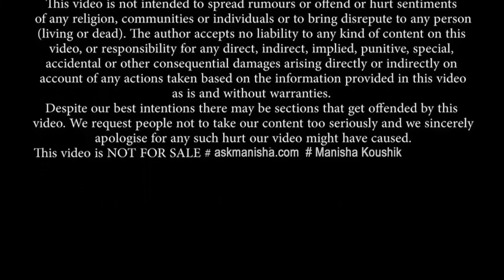आज का राशिफल और पंचांग 16 Nov 2022 | Daily Horoscope with Panchang 16th Nov 2022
Astrologer Tarot Reader Manisha Koushik Discusses : आज का राशिफल और पंचांग  16 Nov 2022  | Daily Horoscope with Panchang 16th Nov 2022

Daily Horoscope 16th Nov 2022  from Aries to Pisces